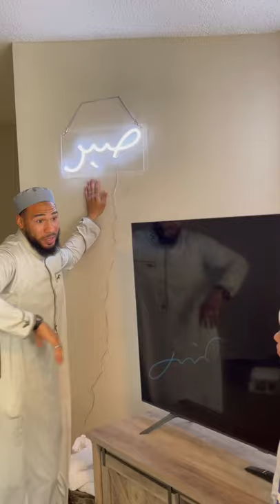Patience After Alhumdulilah